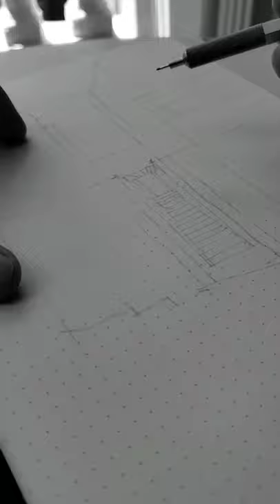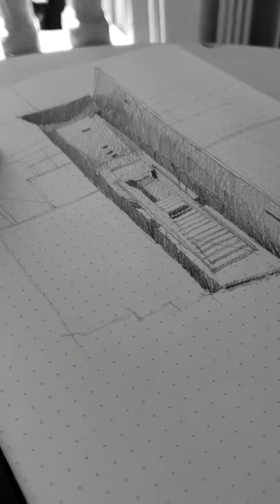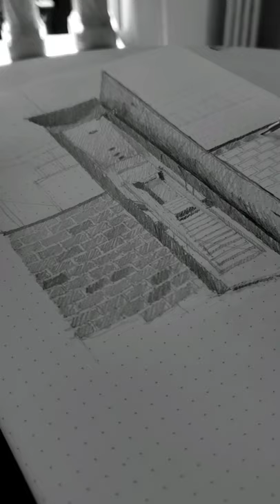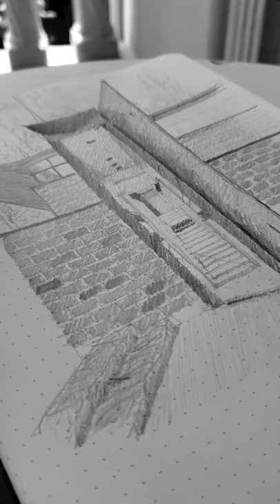Hyperlapse Drawing Chicken Point Cabin - Tom Kundig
This is a one hour drawing compressed in three minutes. I hope you enjoy it.

If you want to see more tell me down in the comments.